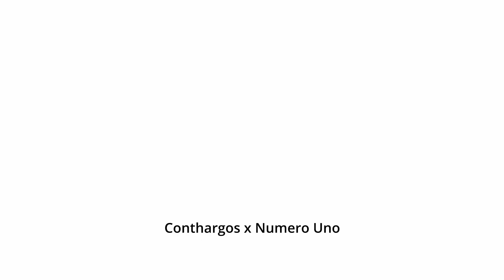Embryo: Conthargos x Numero Uno (Nerbi van ’t Ruytershof)